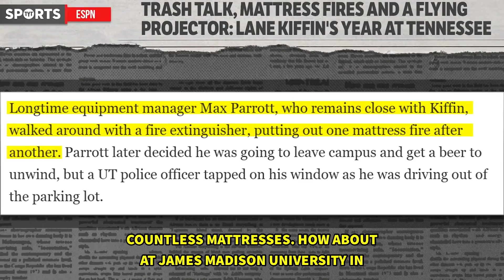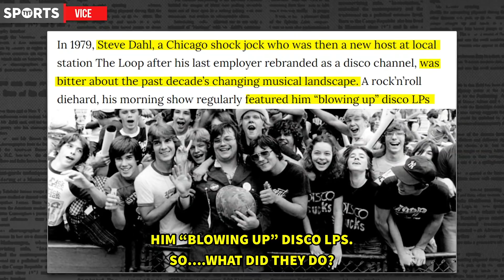The Double Standard Of Race And Protesting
There is a double standard in America. Rick Strom breaks it down.

Rick Strom